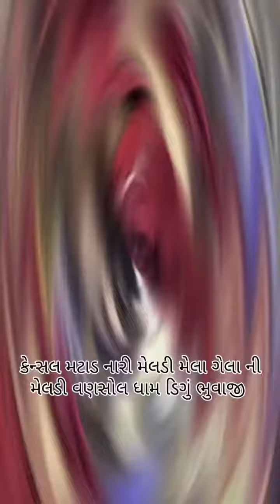જય મા મેલડી 🙏👏👏મેલા ગેલા ની મેલડી 👏👏